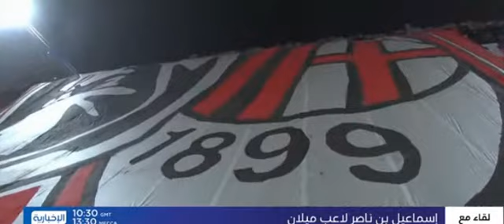بن ناصر يتحدث عن ضياع لقب الدوري الايطالي هادا الموسم 2023 05 10